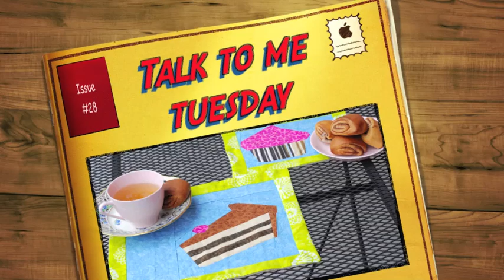Talk to me tuesday 28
Finally I have some stuff to show you :)
A couple of paper piecing patterns finished, stupid bird-pot holders and other stuff :)